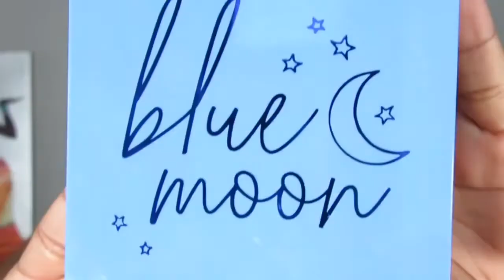Blue Moon Makeup Tutorial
Hiiiii Luvs. Today's video is a makeup look I put together using Colourpop Blue Moon Palette.

click the link below ⤵⤵ code already applied or type in code simplytaneica at checkout